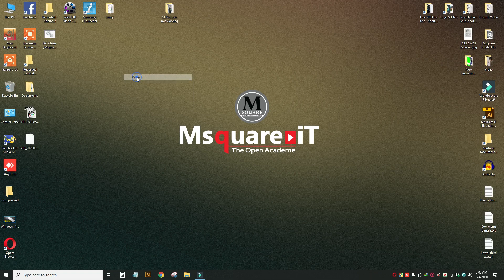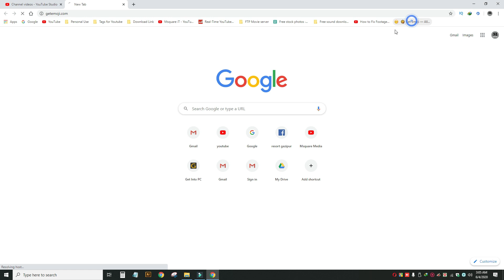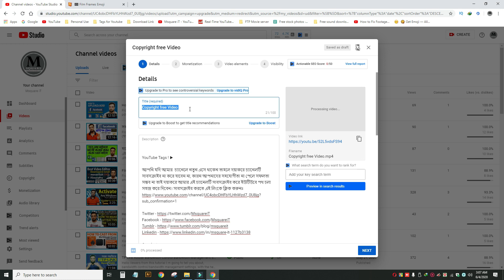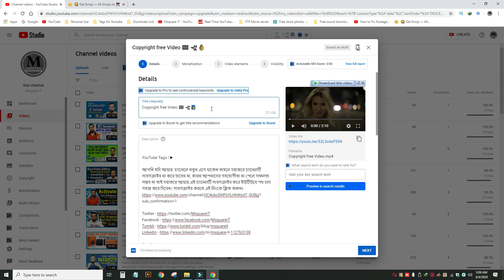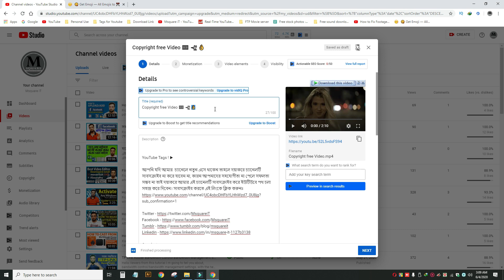How to add Emoji in Youtube Beta 2021 😃❤👌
Members will gain access to one or more exclusive custom emoji that can be sent via YouTube in any of your live chats. By default, there are no custom emoji. To upload custom emoji, go to the Memberships page and select Add emoji.

YouTube Tags ! ▶